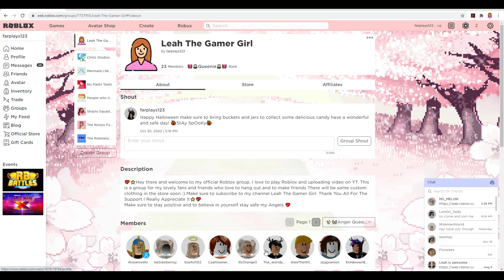Trading for TEDDYZILLA in Roblox Royale High!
Watch out for TEDDYZILLA in this new Roblox Royale High video!